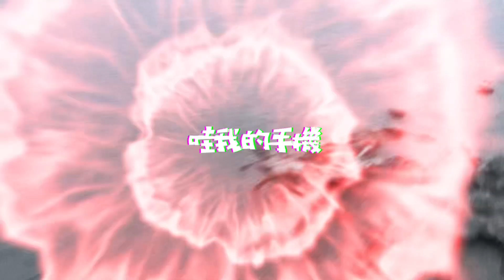巫婆婆「沙板NO9～10」